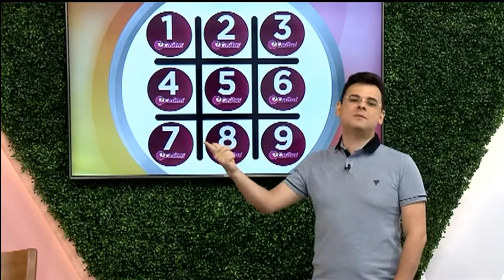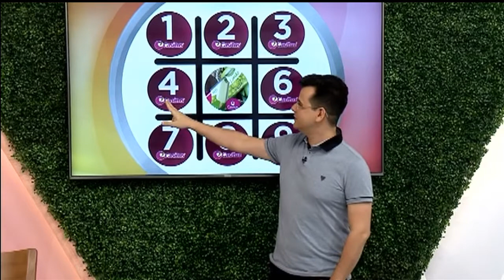Com Você - Jogo da Velha: Casitus - 30 11 2018